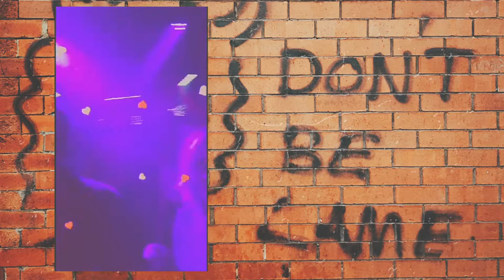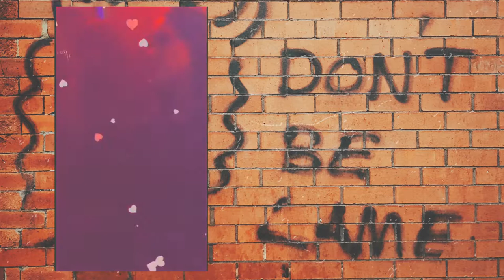seeing pvmnts live • sophie sinclair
| social media |

| music |